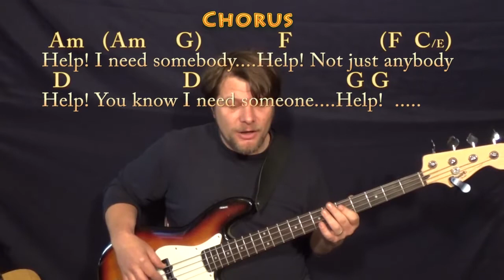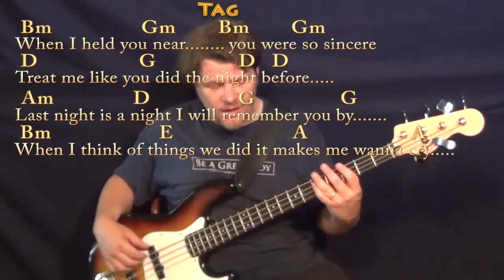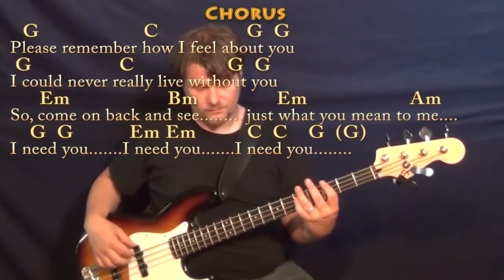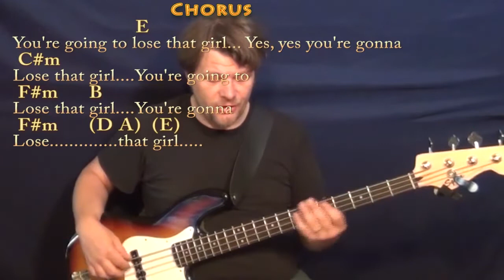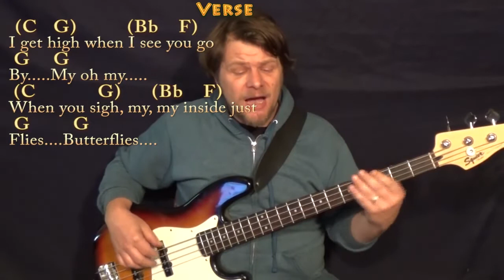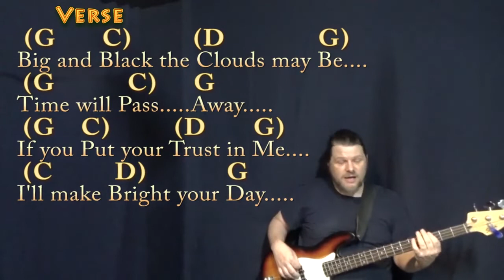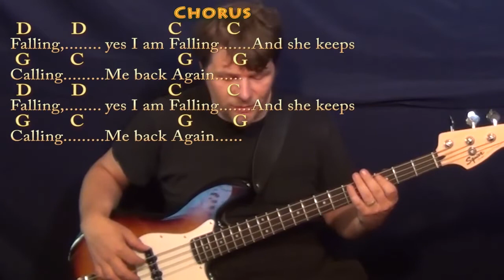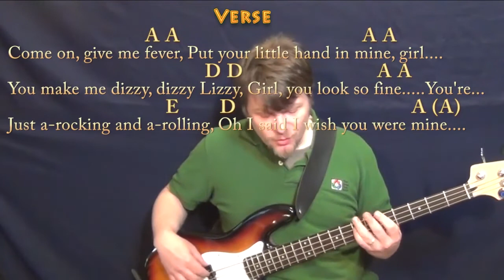Help! (The Beatles/Entire Album) Bass Guitar Cover Lesson with Chords/Lyrics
THIS IS THE ENTIRE BEATLES ALBUM HELP! (August 1965) FROM TRACK 1 to 14...Some keys have been adjusted for ease of play...(HELP!/I NEED YOU/TICKET TO RIDE/IVE JUST SEEN A FACE-ARE SHIFTED DOWN WHOLE STEP). Some strums have been adjusted for ease of play.

ALBUM/CHARTS/RESOURCES:
1."Help!"
3."You've Got to Hide Your Love Away"...HOW TO PLAY GUITAR TUTORIAL
7."Ticket to Ride". HOW TO PLAY GUITAR TUTORIAL ..A CHART 2nd) G CHART
12."I've Just Seen a Face". HOW TO PLAY TUTORIAL ... Capo 2nd Fret : G MAJOR CHART ...REAL KEY CHART IN A